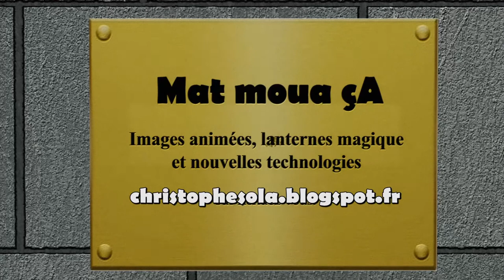Saint Eulalie folie's 2014 Troïka